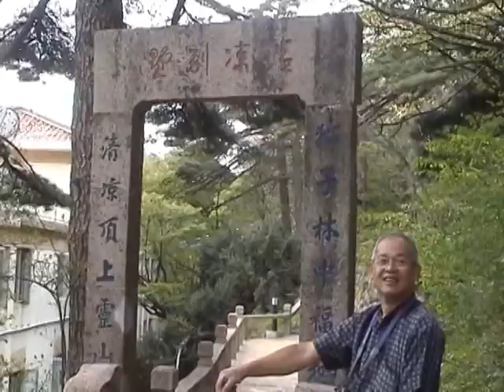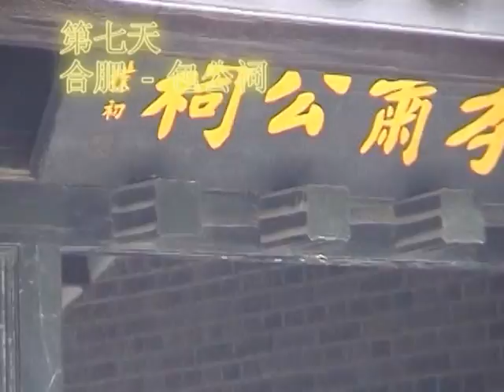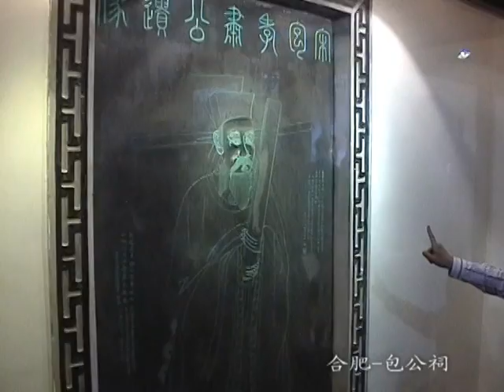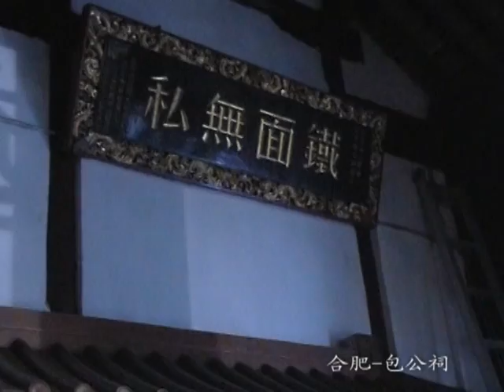西湖,宏村,黄山之旅 part 6